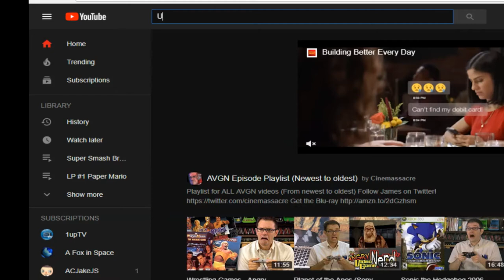why i HATE the undertale/underpants fanbase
***PLEASE DO NOT ATTACK THE PERSON WHO COPIED MY VIDEO. I don't wanna start YouTube Drama, I just wanted to express my rage.*** Although, I'm sure you lil youngsters will attack the stealer anyway...

Hey! Do YOU like Undertale? Good! Enjoy the heavy amount of little kids on the internet who don't understand common sense and human decency! Yeah! Seriously, some people are saying that I "copied Sr. Pelo", when people fail to understand that this is a YTP, meaning it is a remix, and it's edited to be its own content that follows fair use.

For now one, videos I make will now follow under the "Standard YouTube License" and not the Creators Commons License.